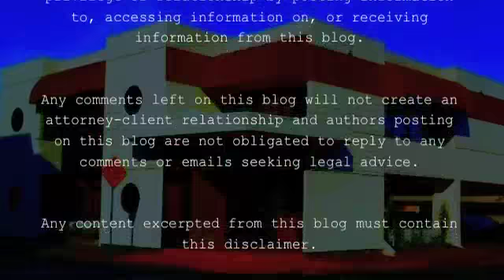Can a Lender sue an Appraiser?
As a Lender, Can I Sue an Appraiser or His/Her Appraisal Management Company?
--Camille

Law Offices of Peter N. Brewer
2501 Park Blvd 2nd floor